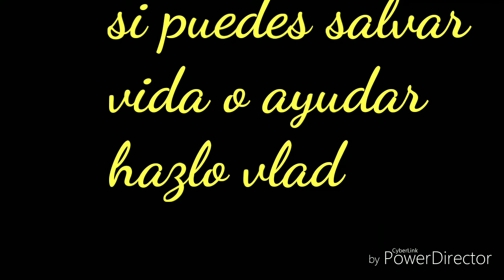Como no creer en DIOS🌅fe, esperanza y amor 💖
Seres de luz  que  hacen lo necesario por actuar frente a lo necesario y justo